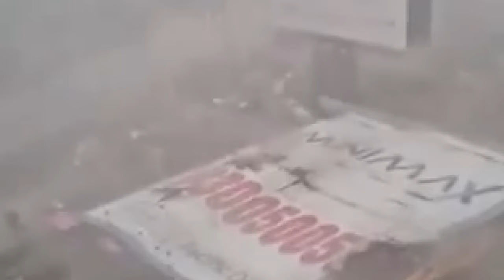14-05-24 AWAAM TV SPEED NEWS